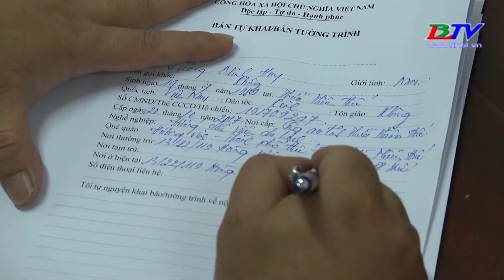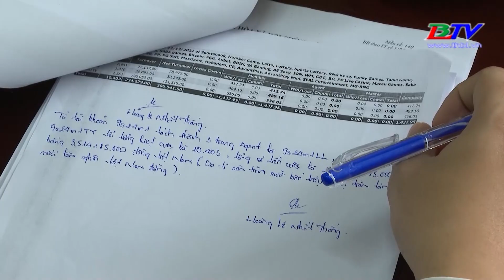Thừa Thiên Huế | Bắt các đối tượng điều hành đường dây đánh bạc 56 tỷ